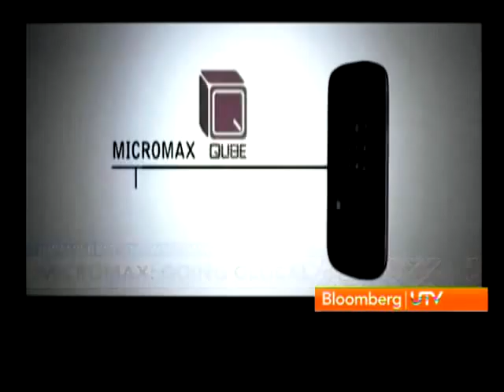Inside India's Best Known Companies: Mircomax - Part 3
Inside India's Best Know Companies with Mini Menon. In this episode we give the overview of Micromax